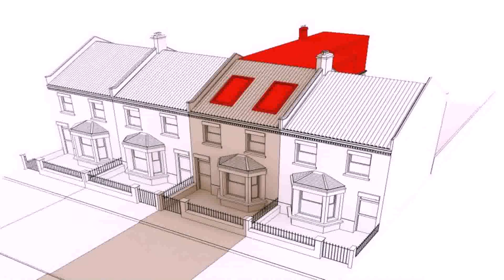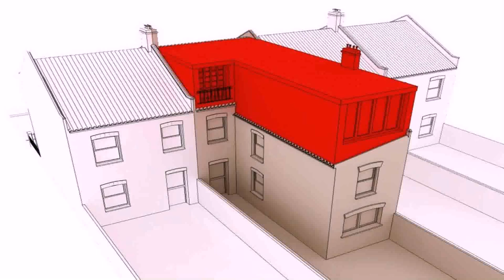Buy Car NY 5% DP